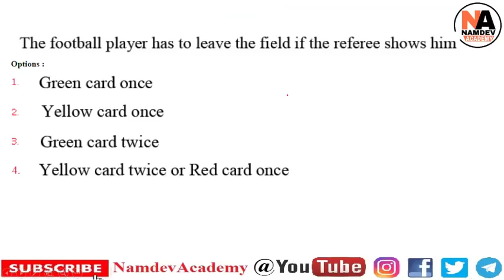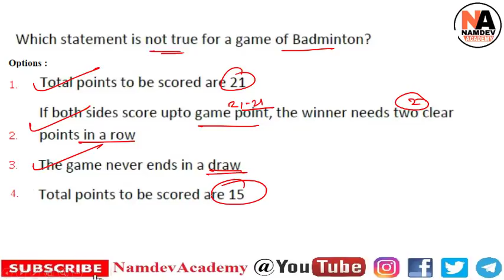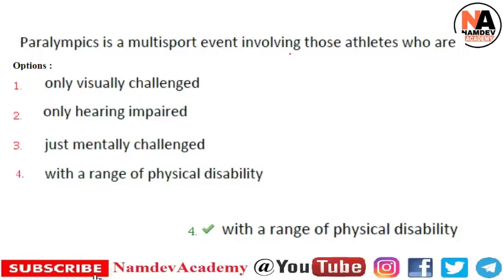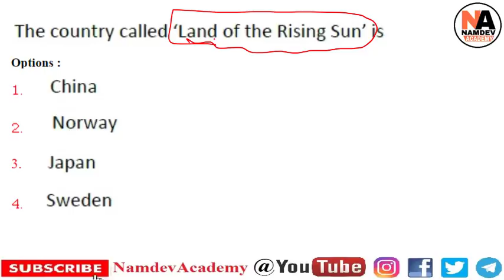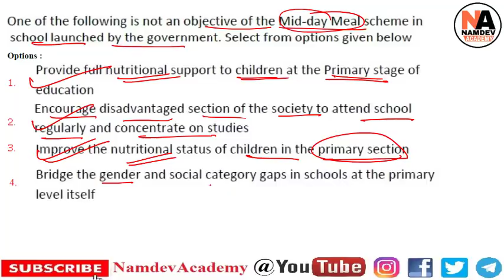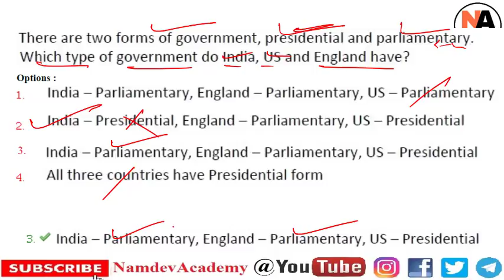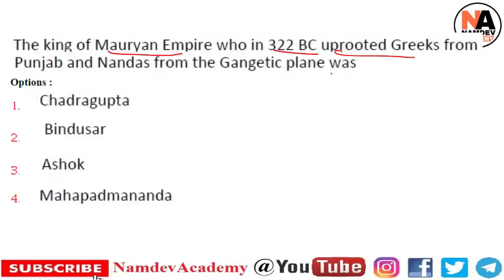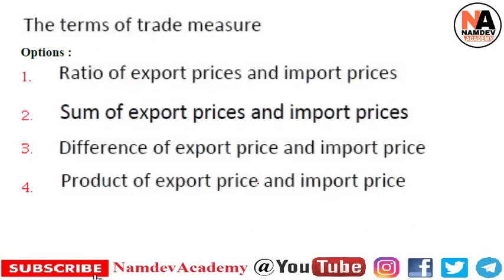#4 RRB GK || RRB JE GK Previous Year Papers Railway Junior Engineer General Awareness Papers